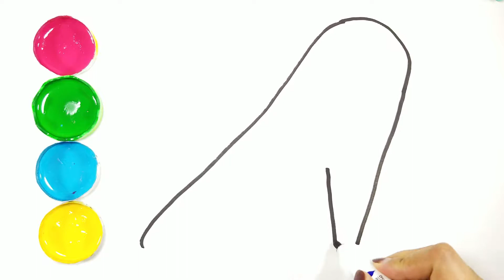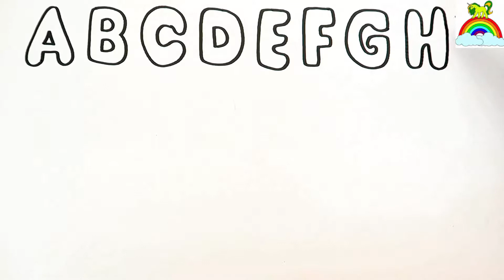learn how to draw and color a barbie shoe/ barbie slipper | dolly color art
hello, friends... I am dolly!

10: how to make a big school bus for kids drawing and painting.enjoy the kids art.??